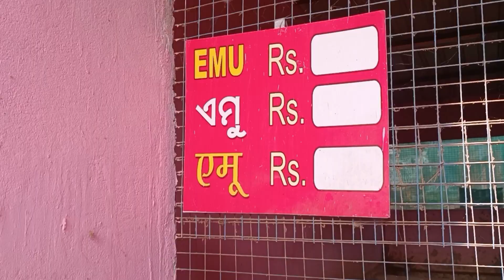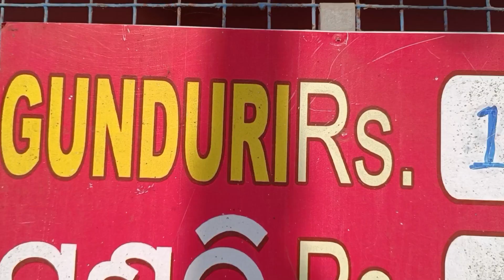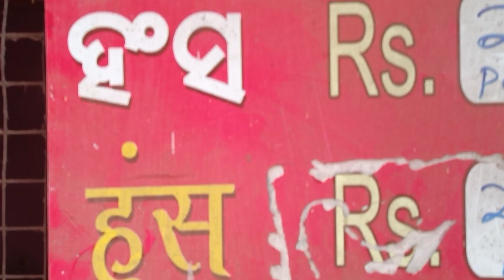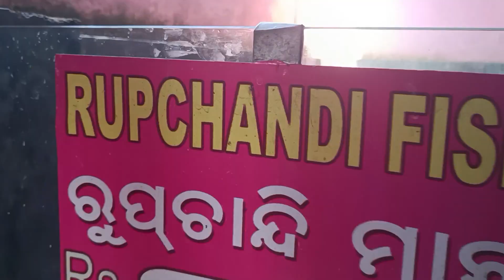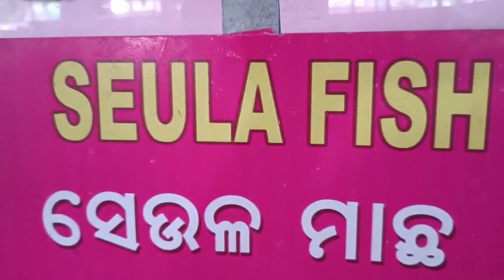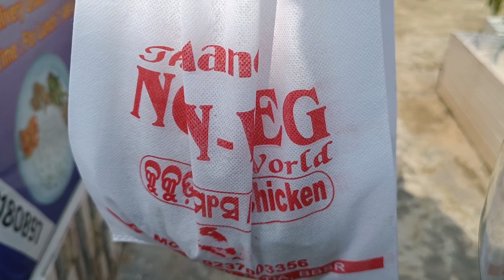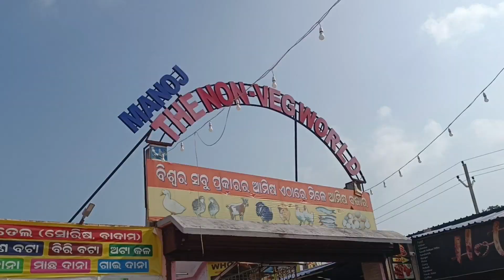Manoj Non-Veg World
Jay Jagannath

Thank you for visiting to our channel.

To grow your Channel You can download TubeBuddy